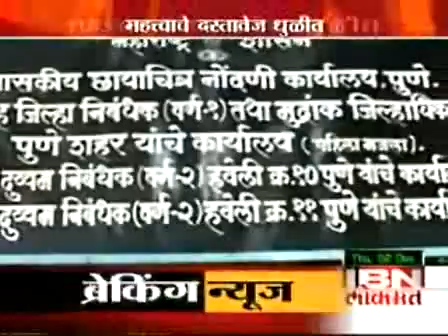news 021210 puneroll1